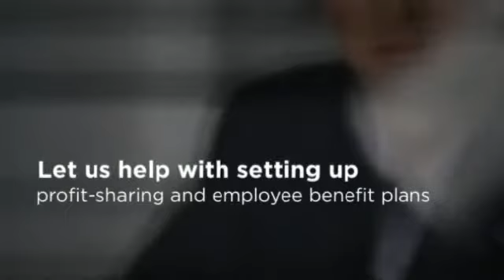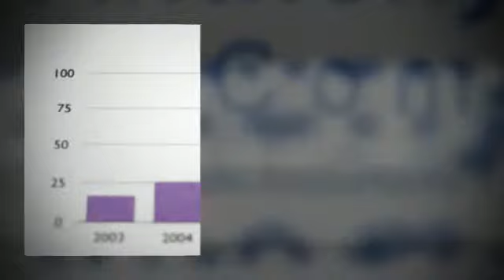Business Accountants Los Angeles - Anthony Dans & Company, CPAs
Accountant
CPA